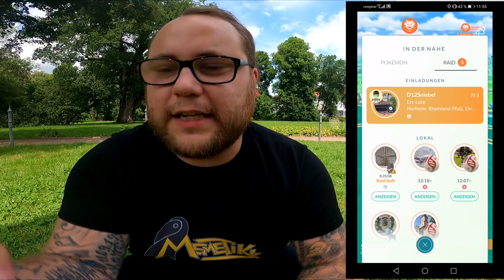Schilling der Schieter ??? REALTALK zum Spieletrend Bann !!! | Pokémon GO Deutsch # 1474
Wie ist eure Meinung zum Spieletrend Bann ? Cheatet Schilling heimlich oder zeigt es nur wieder einmal mehr das das System von Niantic für die Tonne ist ? Habt ihr Angst um euren Account und was würdet ihr tun wenn er weg wäre? PS : Ja das Schieter im Titel ist Absicht ... Grüße an den Telegram Fanchat :O